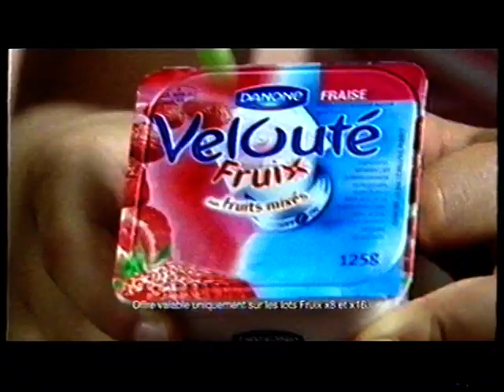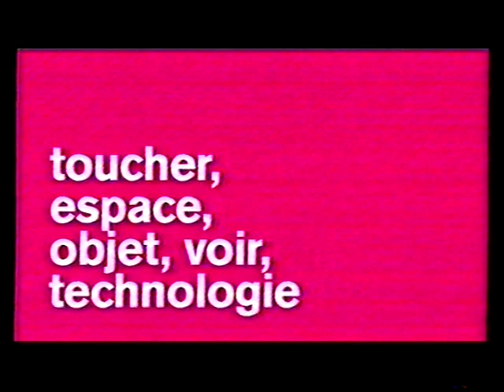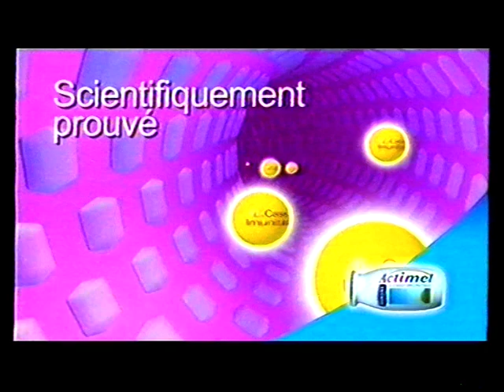RTBF La Une - 19 Juin 2006 - Séquence